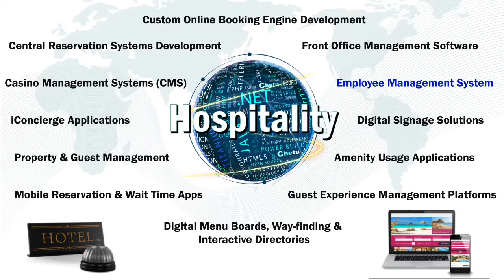Hospitality Loop | Chetu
Learn how Chetu's hospitality and travel experts are able to build custom software solutions for the growing technical needs of the travel and hotel industry.

Our areas of focus include:

Custom Online Booking Engine Development
Front Office Management Software
Employee Management System
Digital Signage Solutions
Amenity Usage Applications
Guest Experience Management Platforms
Digital Menu Board, Way-finding & Interactive Directories
Mobile Reservation & Wait Time Apps
Property & Guest Management
iConcierge Applications
Casino Management Systems (CMS)
Central Reservation Systems Development